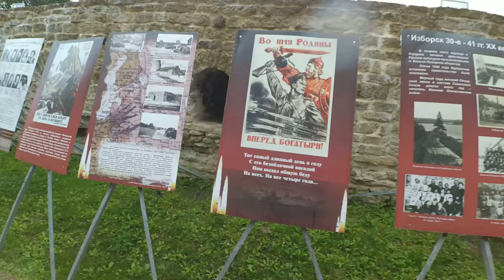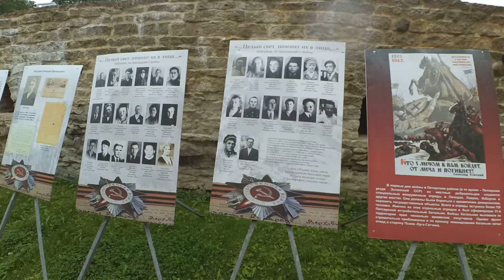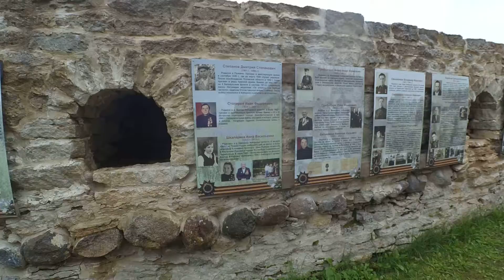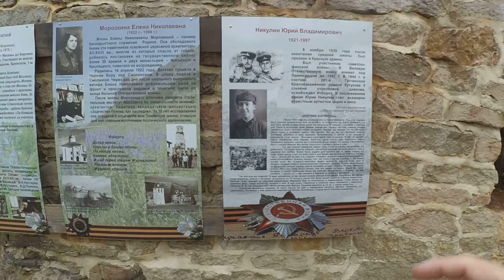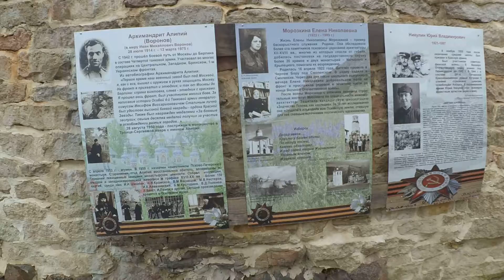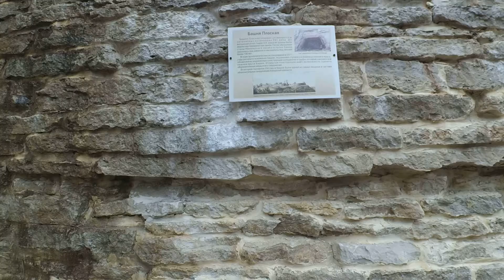Изборск часть 1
Псковская  область  очень  интересно  погулять  по  крепости